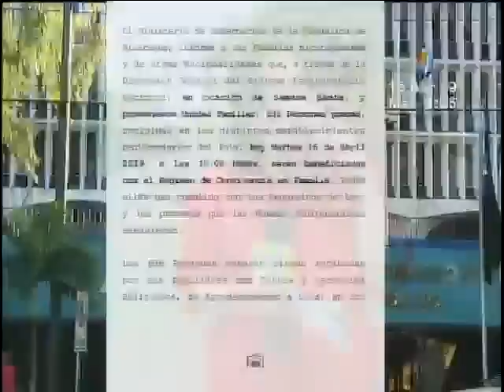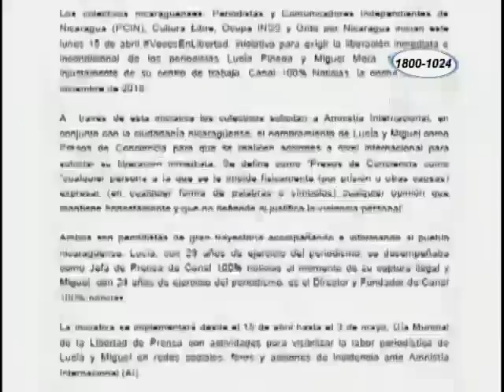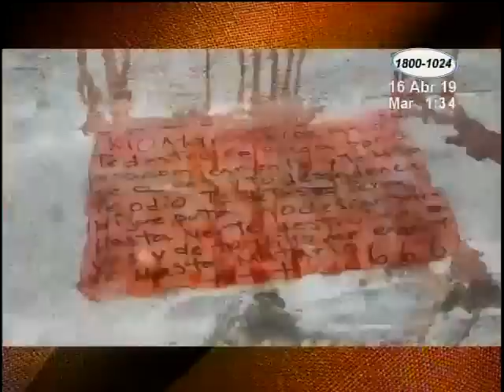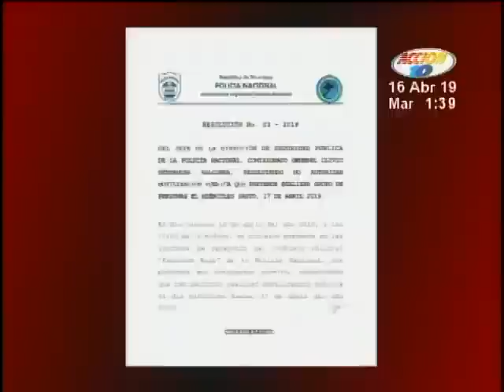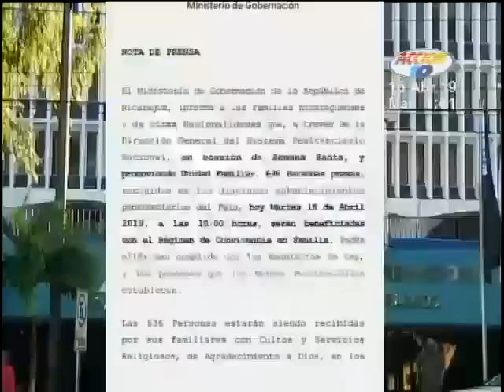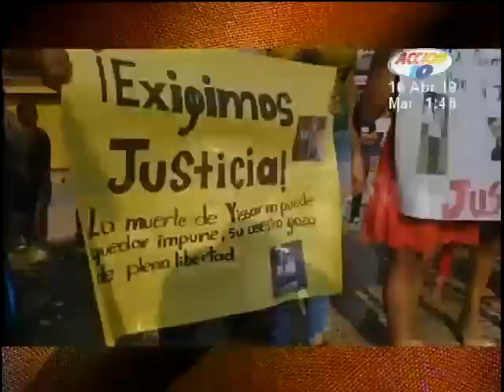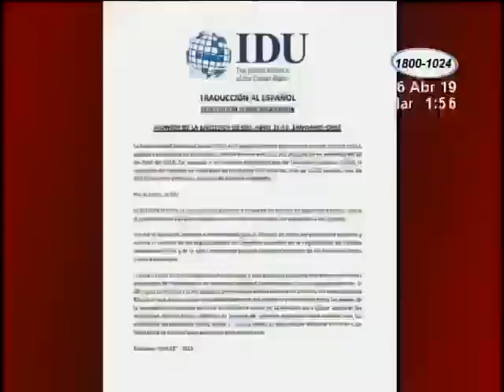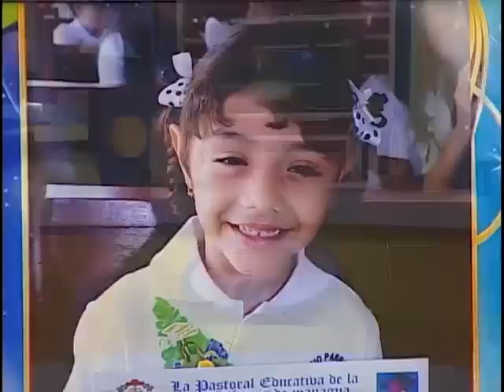Noticiero Acción 10 Mediodía: Programa del 16 de Abril de 2019